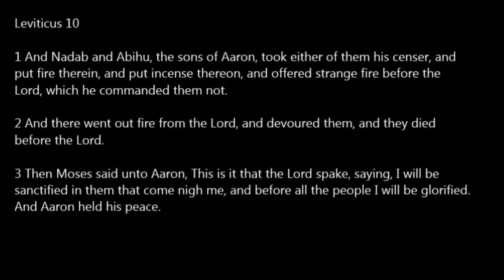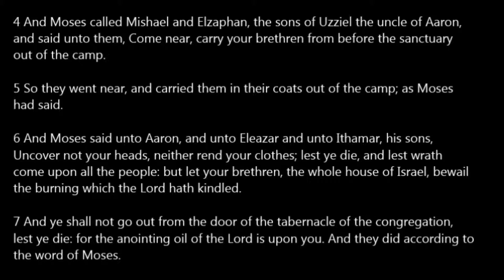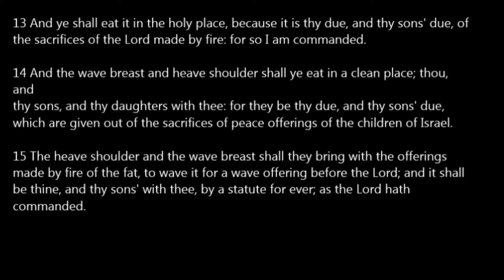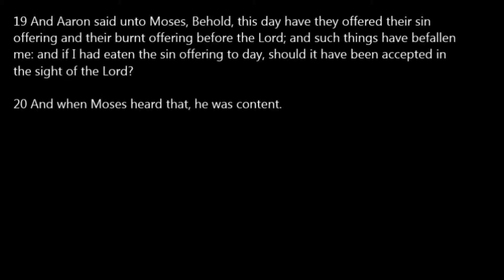Leviticus 10 KJV Read Along